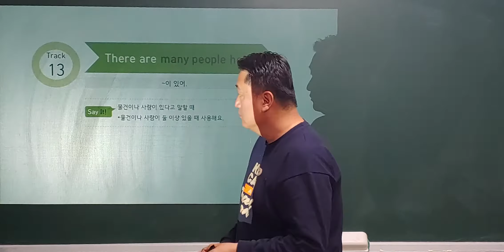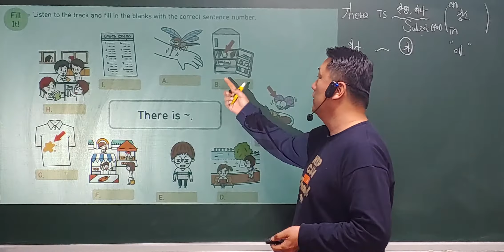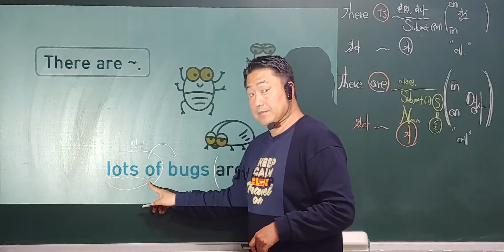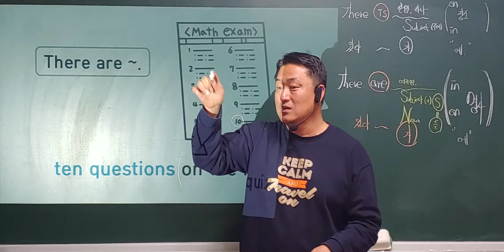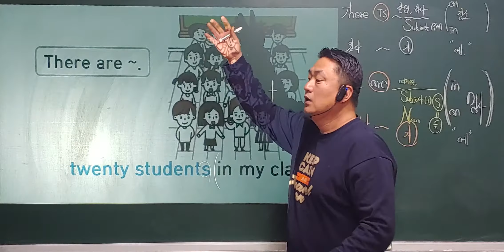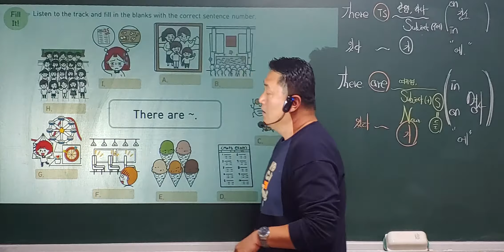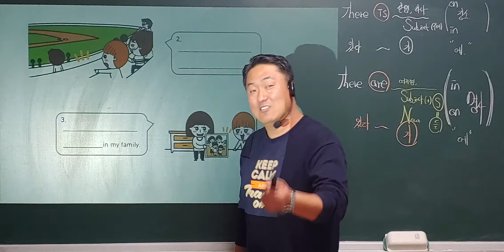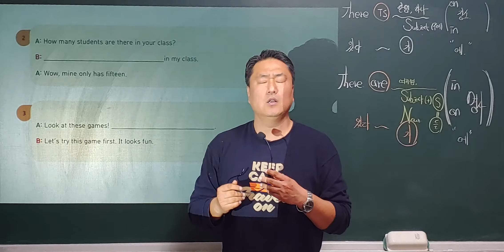아빠랑 공부하는 초등코치 천일문 1권 Track 13